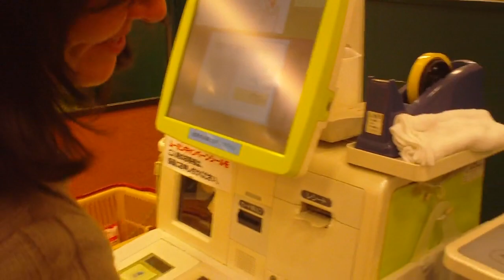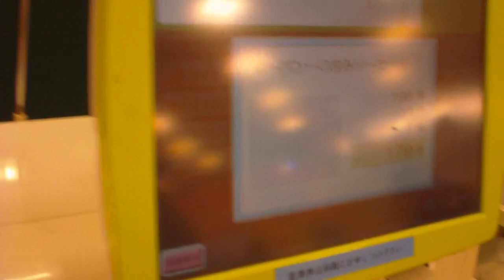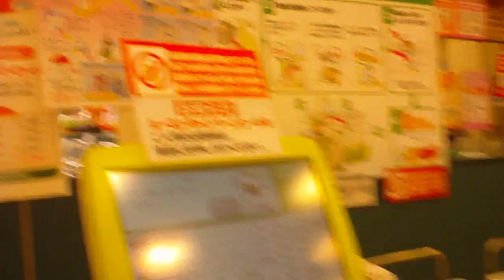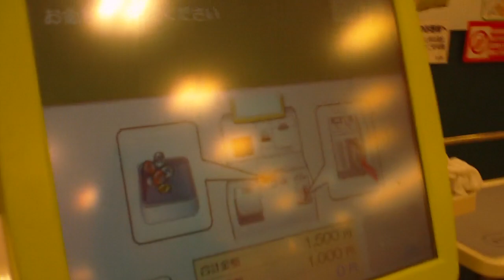Como é um Mercado no Japão. Muita Tecnologia | Vlog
Como é um Mercado no Japão, já se perguntou?

No Japão, mesmo uma atividade simples do dia-a-dia como ir ao mercado pode ser uma experiência nova e interessante quando lidamos com um processo automatizado de pagamento.

O Japão já conta com esse modelo de pagamento há mais de uma década.

Nem todos os mercados são desse jeito. Mesmo assim é incrível! Era isso que eu esperava do Japão!!! =D